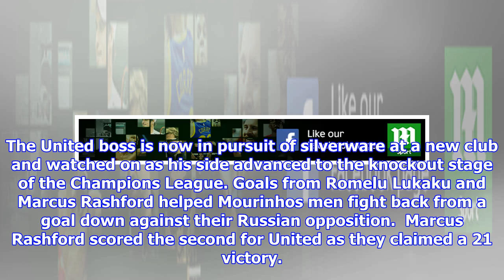Michael essien poses for picture with 'daddy' jose mourinho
Michael Essien watched Manchester United beat CSKA Moscow at Old Trafford Former Chelsea midfielder enjoyed reunion with former boss Jose Mourinho He also posed for selfie with Sir Bobby Charlton and posted on Instagram By Will Griffee For Mailonline Published 1857 EST, 5 December 2017 Updated 1959 EST, 5 December 2017 Michael Essien enjoyed his visit to Old Trafford and posed for pictures with Jose Mourinho and Sir Bobby Charlton. The former Chelsea midfielder watched on as his old boss orchestrated a 21 victory for United over CSKA Moscow in the Champions League. Essien labelled Mourinho as daddy in his caption and also shared a snap of himself with Sir Bobby Charlton.  Michael Essien posed for a picture with his former Chelsea boss Jose Mourinho The Ghanaian also shared a snap with Manchester United legend Sir Bobby CharltonThe 35yearold wrote Good to see daddy Jose Mourinho and the great legend Sir Bobby Charlton. The Ghanaian now plies his trade for Persib Bandung in Indonesia but...